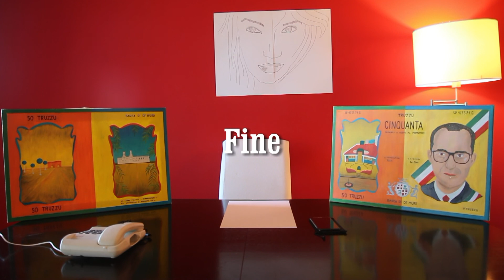Paolo Truzzu Sindaco di Cagliari